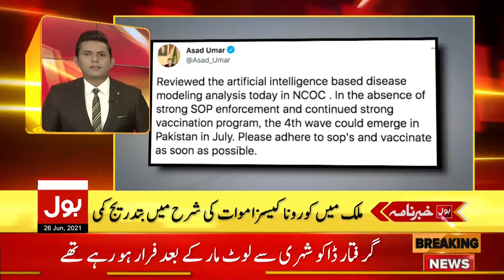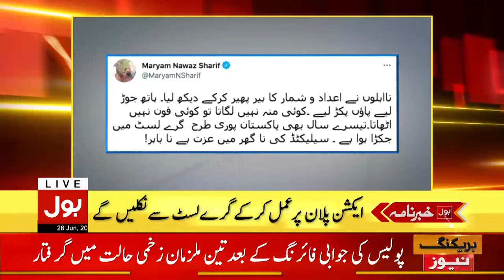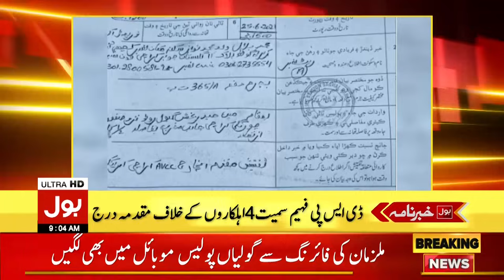PM Imran Khan on PAK-US relations | BOL News Headlines | 9:00 AM | 26 June 2021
US Pullout from Afghanistan
COVID-19 Ends in Pakistan
Fourth Wave of COVID-19 is expected in July
Shahbaz Gill Cracking Reply to Maryam Nawaz
Ashraf Ghani Meets Joe Biden
PM Imran Khan Interview
FATF Grey List Pakistan